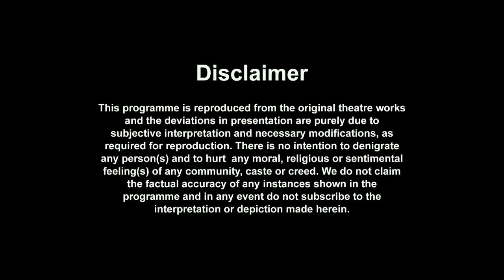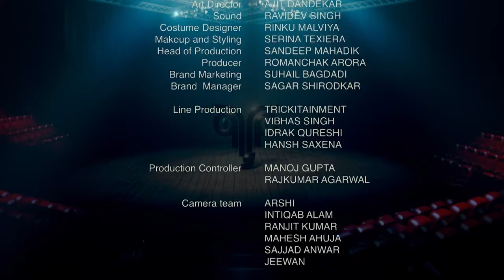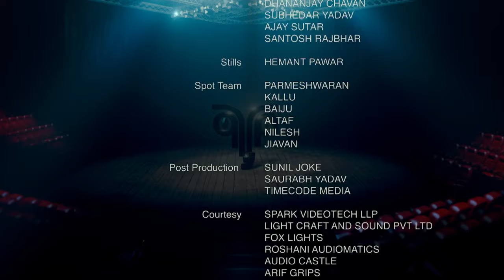Jana Tha Roshanpura | Drama - Comedy Stage Play | Virendra Saxena, Ravi Mahashabde | Zee Theatre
A father-in-law and son-in-law duo, who can’t see eye to eye, grapple with the shared loss of their daughter and wife Panja, whose dying wish coaxed them into each other’s company for a  year.
As the year ends, the dynamics silently shifts and they find themselves dreading the separation and the loneliness that will follow, just the way Panja had wished they would.

Cast :- Ravi Mahashabde, Virendra Saxena, Samta Sagar
Directed By :- Virendra Saxena, Sanjay Jha

About Zee Theatre:  Experience the magic of Indian Theatre come alive on your screens with Zee Theatre. From mesmerizing performances to behind-the-scenes secrets, we’re your ultimate destination for all things stage!